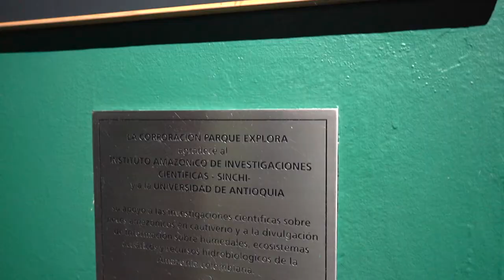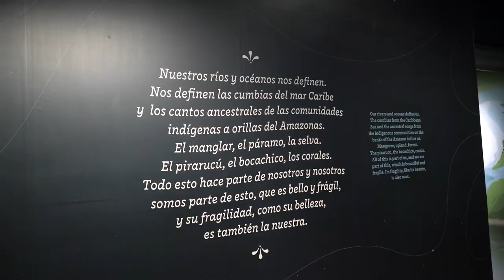Parque Explora conserva especies amazónicas como resultado de convenio entre Instituto SINCHI y UDEA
CienciaVIVA Mauricio Posada, director del Acuario Parque Explora y Luz Marina Mantilla Cárdenas directora del Instituto Amazónico de Investigaciones Científicas realizan un recorrido por el Acuario que tiene un área construida de aproximadamente 2.200 m2. Actualmente, este acuario conserva especies amazónicas (pirarucú, arawanas, temblón, peces ornamentales y sábalos, entre otros) como resultado de un convenio entre el Parque Explora, la Bienestar UdeA y el Instituto Amazónico de Investigaciones Científicas SINCHI.

"Vale la pena contarle a los colombianos que a través de los esfuerzos del conocimiento científico se crean alianzas que muestran el patrimonio natural que tiene Colombia", Luz Marina Mantilla, directora del Instituto Amazónico de Investigaciones Científicas.

¡Desde la selva amazónica colombiana hasta el Parque Explora! 🐠🐟